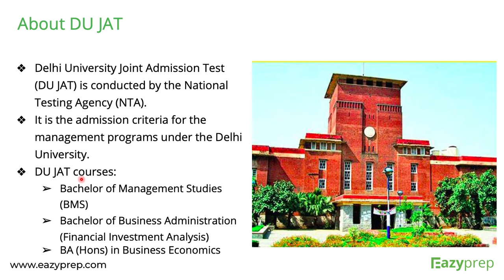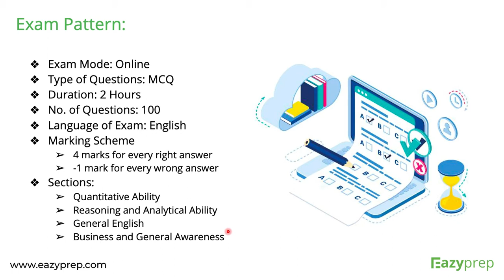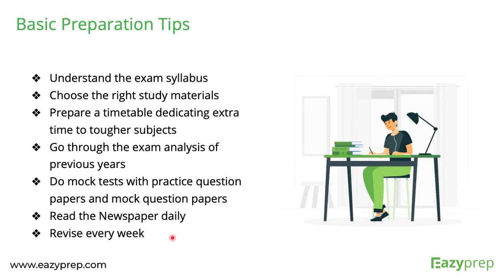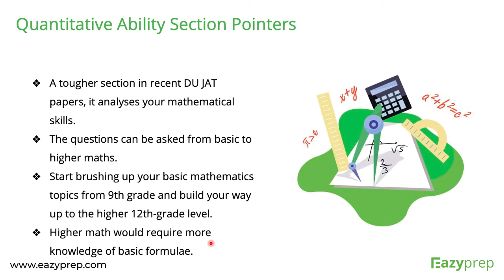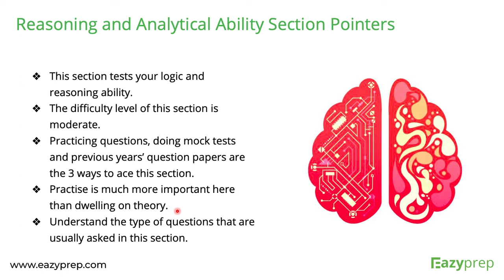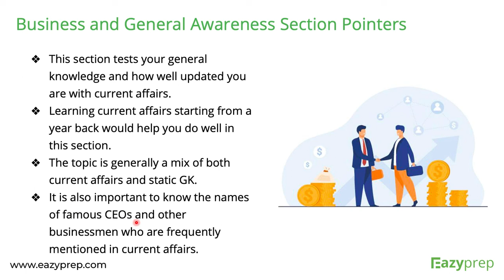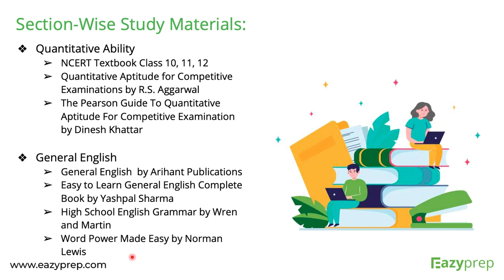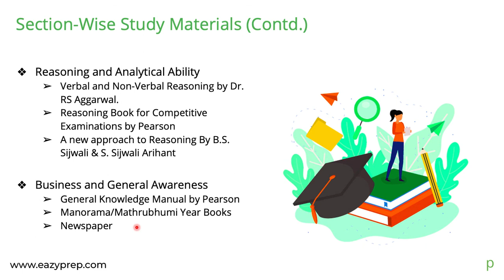DU JAT Beginners' Preparation Strategy | How to Start Your Preparation on a Firm Footing?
Preparing for DU JAT but have absolutely no idea about how to start your preparation? Then check out this video in which we talk about how to kick start your preparation from scratch and on a firm footing. Suitable for absolute beginners as well as those who have already attempted DU JAT before as it contains a wealth of advice and practical tips!

Covered in this video:

00:00 - Introduction
00:40 - Exam Pattern & Info
01:47 - Basic Preparation Tips
07:00 - Quantitative Aptitude Tips
09:15 - Reasoning Ability Tips
10:55 - General English Tips
12:22 - Business & General Awareness Tips
14:12 - Section Wise Study Materials & Book List

Entrance Exam Preparation Made Easy!